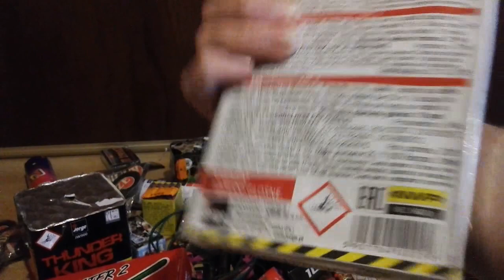Mój stuff na sylwestra 2018/19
W dzisiejszym odcinku pokażę wam moje fajerwerki na sylwestra ;)
REFLINK: